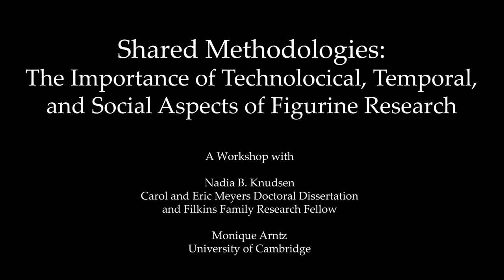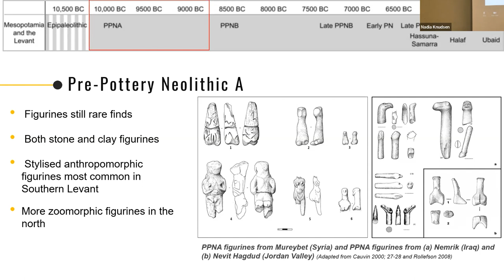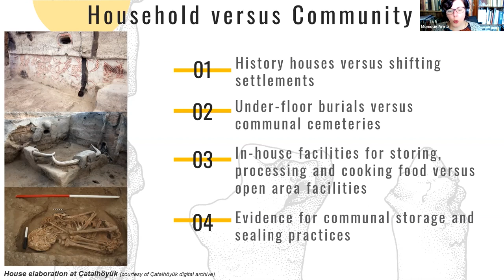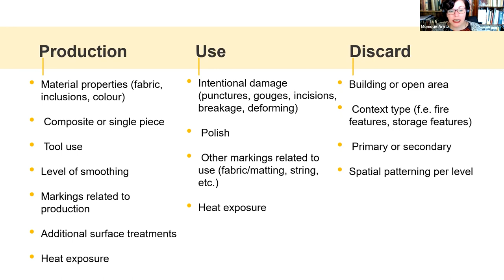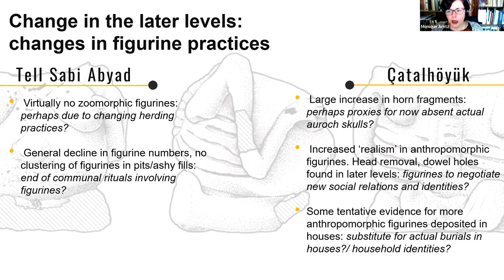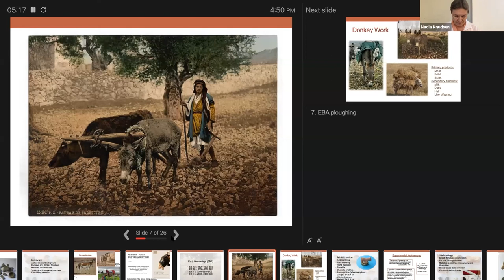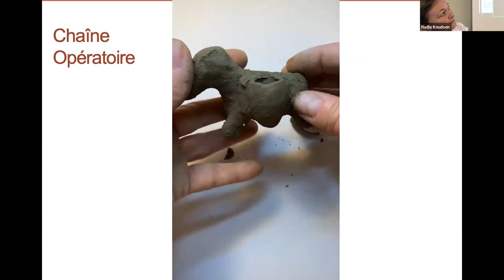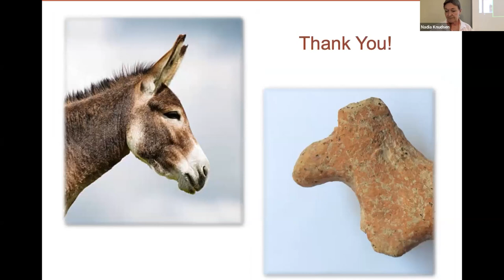Technological, Temporal, and Social Aspects of Figurine Research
Shared Methodologies: The importance of technological, temporal and social aspects of figurine research. A workshop organized by Nadeshda B. Knudsen, The Carol and Eric Meyers Doctoral Dissertation and Filkins Family Research Fellowship, W. F. Albright Institute of Archaeological Research

Featuring:
Figurines as socially embedded technology. The importance of accounting for social and temporal aspects of figurine research, a case study from Çatalhöyök (Turkey) and Tell Sabi Abyad (Syria).
by Monique Arntz, PhD candidate University of Cambridge

Early Bronze Age Donkey Figurines in the Southern Levant:
A technological and analytical Overview
by Nadeshda B. Knudsen, The Carol and Eric Meyers Doctoral Dissertation and Filkins Family Research Fellowship, W. F. Albright Institute of Archaeological Research

Workshop Abstract:
Anthropomorphic and zoomorphic clay figurines from the prehistoric periods in Middle East and Anatolia have long been studied and even heavily emphasized, such as goddess figurines.  To date, however, the relevant methods and uniformity of applied research generally remain scarce with little scholarly engagement, rarely seeking to implement a comprehensive, ‘bottom up’ approach that aims to place figurines within the social context of their production, use-life and ultimate deposition.
This workshop will examine two groups of figurines that are both geographically and temporally distant, as well as numerically and typologically diverse. As a common baseline for our research, our individual projects share a strong and fundamental interest in the material aspects of figurines.

Using a multi-disciplinary approach, we apply the insights gained from the physical and contextual data into understanding the social role of figurines within the framework of their respective geographical and temporal settings. Through comparing these shared and overlapping methodologies, we aim to explore new analytical approaches that will move figurine studies beyond the traditional and descriptive, to achieve fresh insights into material technology and how this knowledge influences our understanding and interpretation of the integrated role that figurines played within the societies that created them.